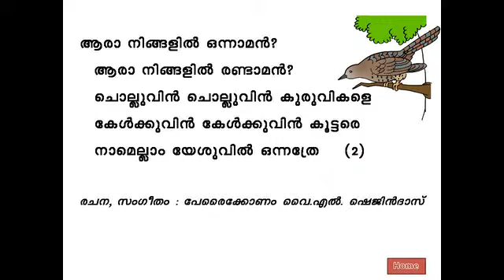vbs 2015 song vayalelakalil padi nadakkum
CSI SKD (SIUC)- VBS 2015- THEME: NEW HEART (Puthiyoru Hridayam)